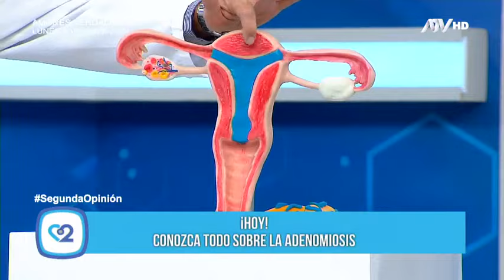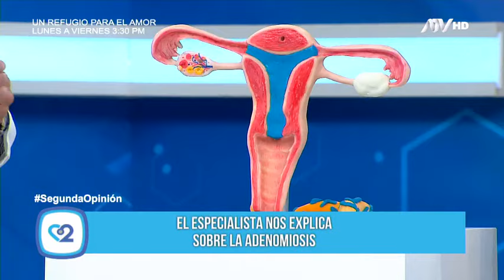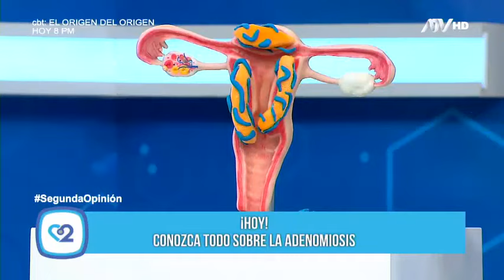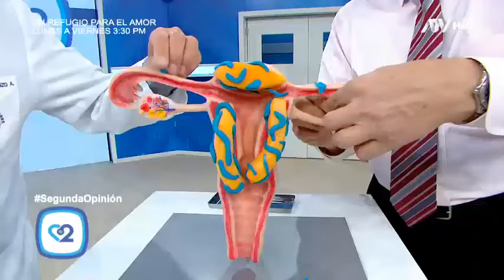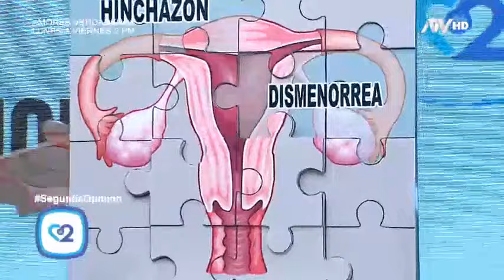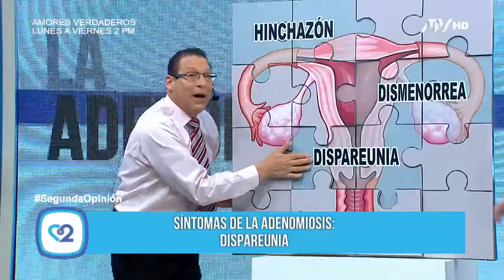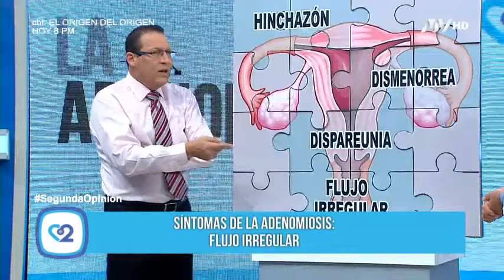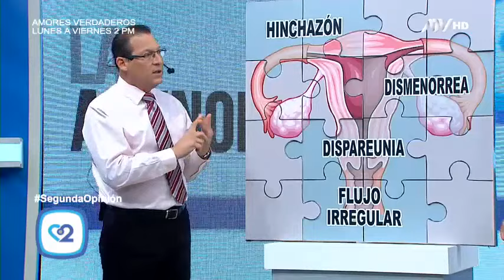¿Qué es la adenomiosis en el utero? Causas y síntomas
Al inicio de nuestro programa "Segunda Opinión" de este jueves, el doctor Tomás Borda conversó con el ginecólogo Augusto Ascenso acerca de la adenomiosis.

El médico especialista explicó que esta enfermedad se origina cuando el endometrio no es eliminado en la menstruación y se acumula dentro del músculo del útero, inflamándolo y provocando otras consecuencias.